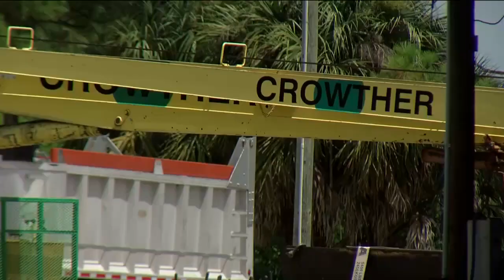David Crowther releases statement after son's fraud arrest